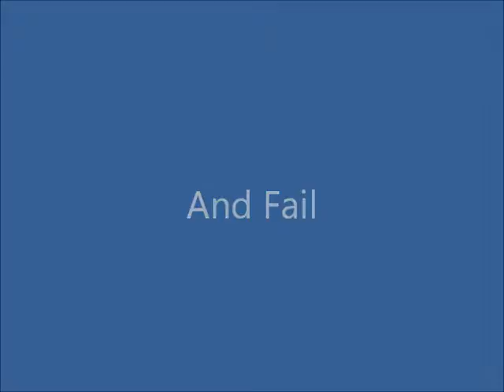Freestyle ve Skateparku_6